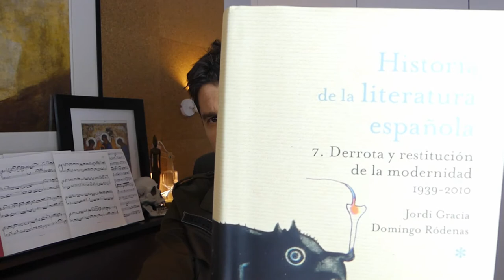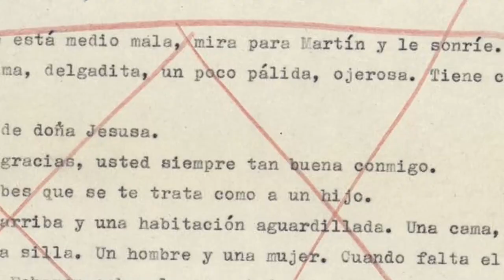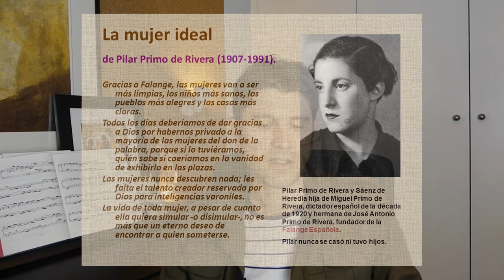Posguerra. Derrota y restitución de la modernidad , 1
Contextualizamos los temas de la posguerra (novela, poesía y teatro) según el estudio del volumen 7 de la Historia de la literatura española dirigida por J.-C. Mainer a cargo de Jordi Gracia y Domingo Ródenas.
Resituamos el concepto de modernidad en tres momentos y analizamos la pérdida de la hegemonía cultural del régimen franquista.
Adoptamos el punto de vista de la convergencia entre las generaciones para hablar de un sistema literario complejo cuya evolución diversa produce la riqueza estética que dará fin a la hegemonía cultural del franquismo.